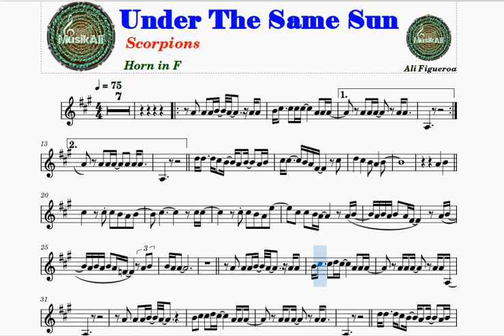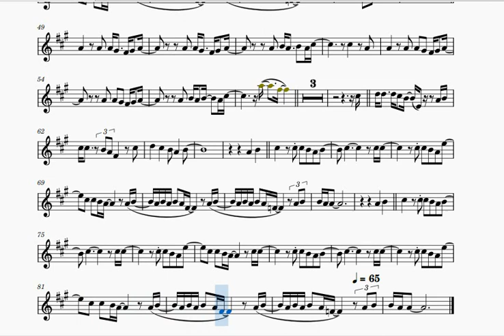Under The Same Sun - Horn in F Sheet Music Backing Tracks Play Along Partitura